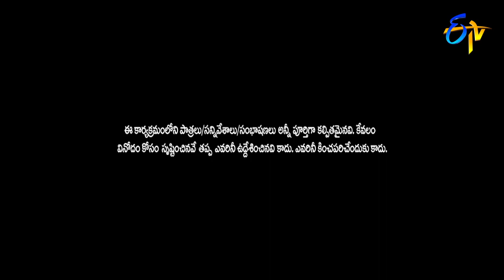Bullet Bhaskar, Sunami SudhakarPerformance | Extra Jabardasth | 7th September 2018 | ETV Telugu